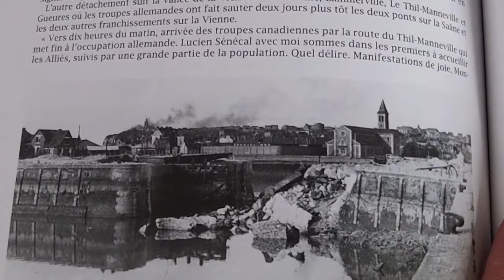Les Canadiens de retour à Dieppe en 44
Un livre de Thierry Chion sur la libération de la Seine-Maritime par les troupes du Canada